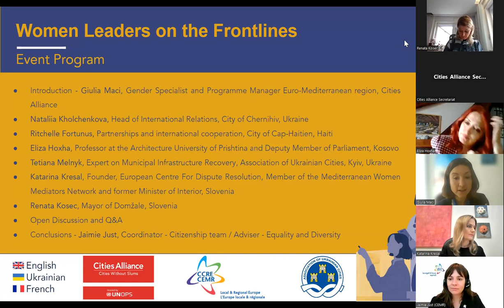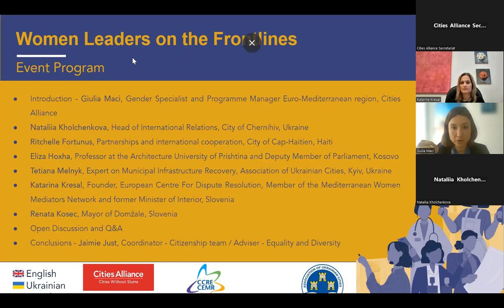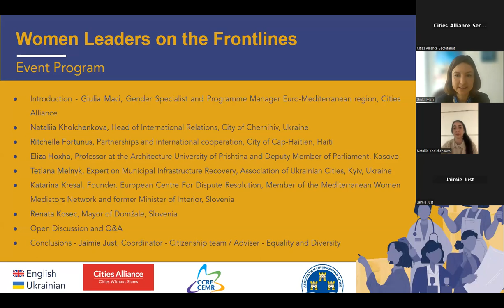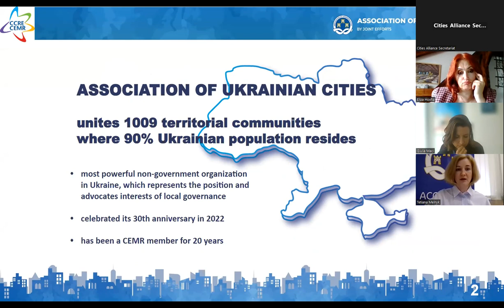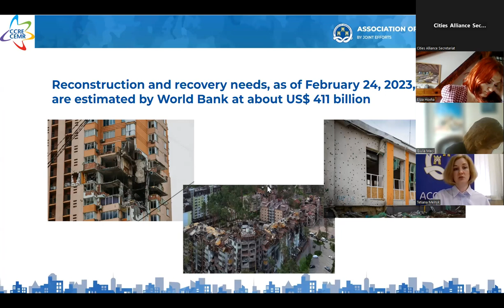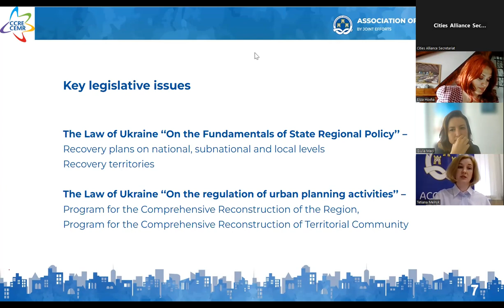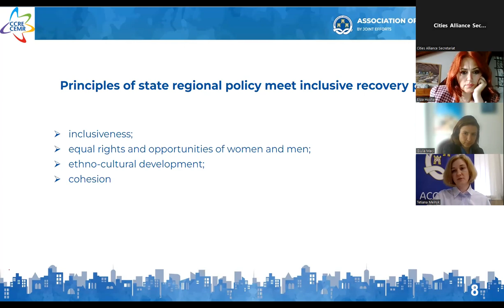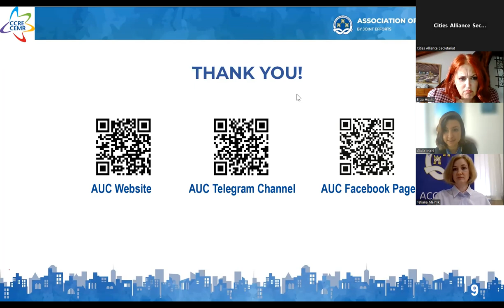Cities Alliance Event: Women Leaders on the Frontlines.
Cities Alliance and the Council of European Municipalities and Regions (CEMR) host the online event 'Women Leaders on the Frontlines: An Exchange on Women’s Local Leadership in Peace, Recovery and Reconstruction Processes.'

The discussion aims to promote dialogue and share lessons learned between women from Ukraine and other countries that have experienced war and navigated post-conflict challenges.